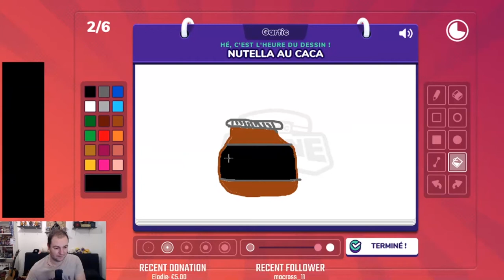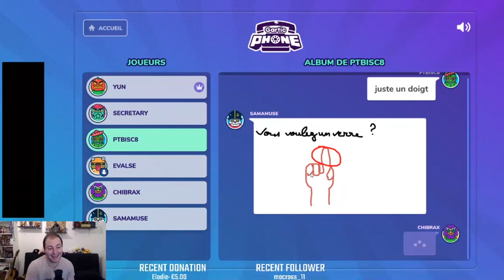GARTIC PHONE - LE TEST